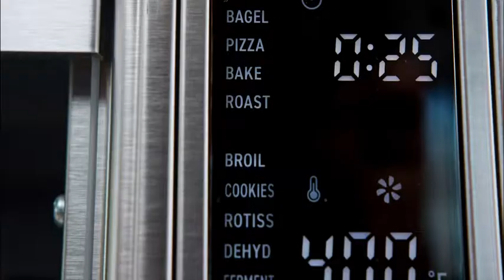Amazoncom COSORI 12 in 1 Oven Air Fryer Combo Convection Toaster with Dehydrator Rotisserie 100 Onl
COSORI 12-in-1 Oven Air Fryer Combo, Convection Toaster with Dehydrator & Rotisserie, 100 Online Recipes & 6 Accessories Included, 30L, Silver12-in-1 Presets: Pizza, Roast, Airfry, Toast, Bagel, Bake, Broil, Cookies, Rotisserie, Buy;';';''';

Dehydrate, Ferment and Keep Warm
Air Fry: Cook with no or less oil to let you enjoy more delicious food and healthier living
30L Capacity: Fits 6-slice of toaster, a 13-inch pizza, and 5 pounds chicken
Thoughtful Design: Enjoy your convenient cooking with high-precision LED screen, easy dial controls, and interior light
Recipe&Accessories: Come with Tasty Recipes, crumb tray, air fryer basket, food tray, wire rack, rotisserie fork set, and rotisserie handle
Easy to Clean: Removable crumb tray, solid nonstick interior, and high-quality glass door for easy cleaning
Product Details: Power: 1800W. Dimensions (L x W x H): 20.1x 16.5x12.1 inches. Only for USA and Canada.